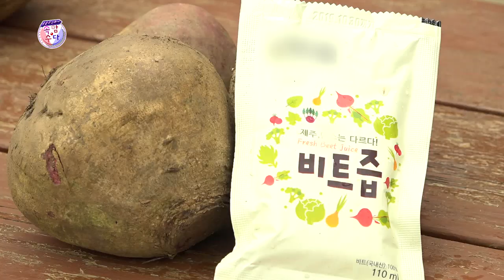[이현배] 강구리 민스농원 ★웃음주식회사 속암수다★